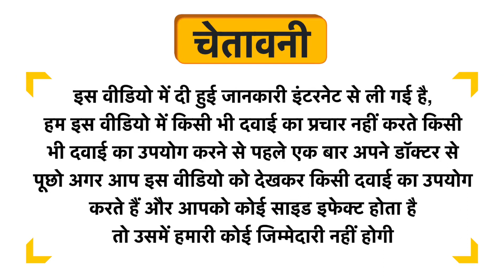Tendoaid Tablet Uses in Hindi | Side Effects | Dose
Tendoaid Tablet Uses in Hindi | Benefits | Side Effects | Dose